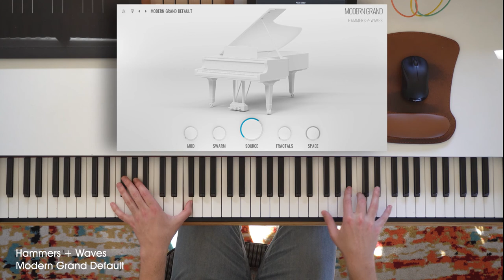Hammers + Waves - Modern Grand - Default Sound In Action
The clean default sound of the Modern Grand with no effects or extra layers.  This is what the instrument sounds like when it is first loaded.